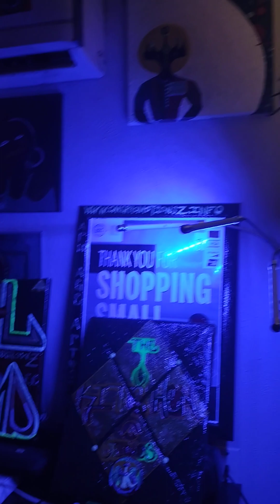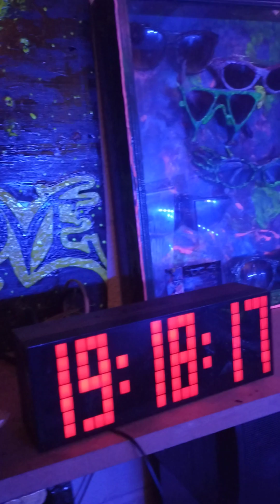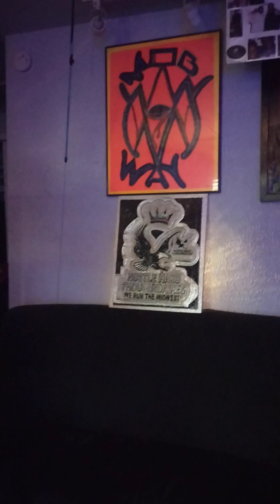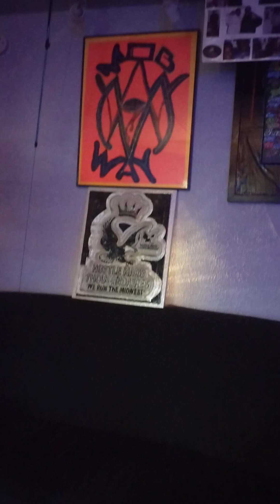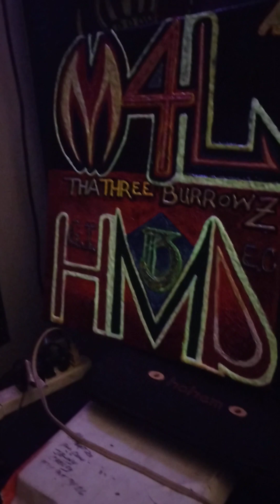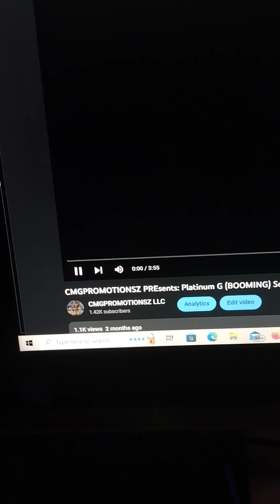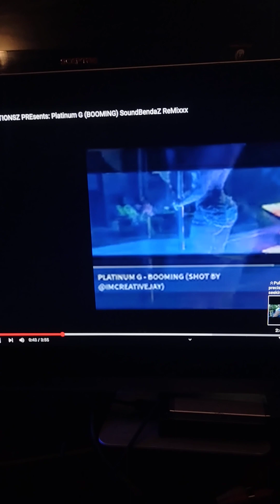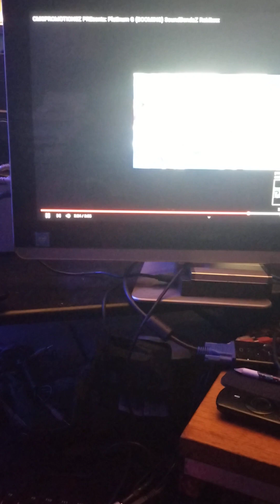CMGPROMOTIONSZ PREsents: A quick visual of a few Paints and ReMixxxed by SoundBendaZ pt 1